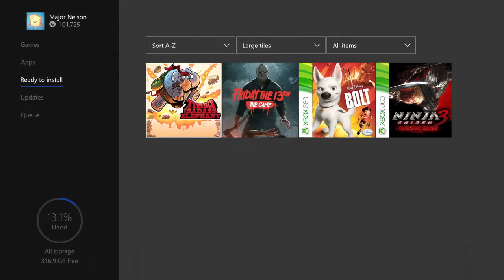Xbox One - Games With Gold di ottobre